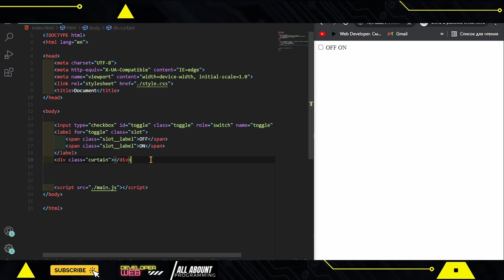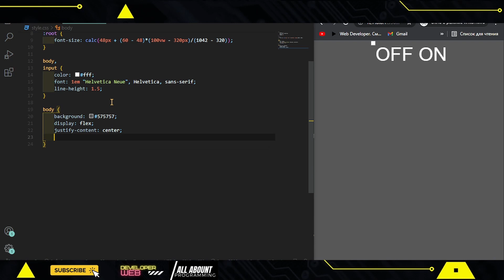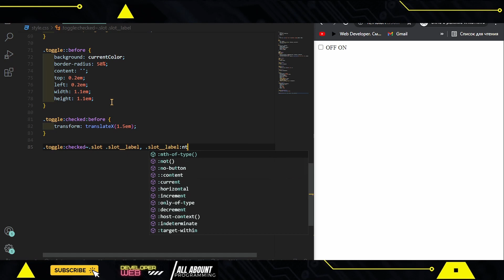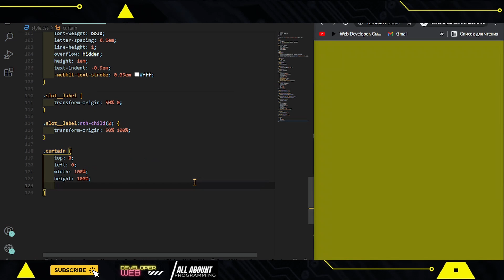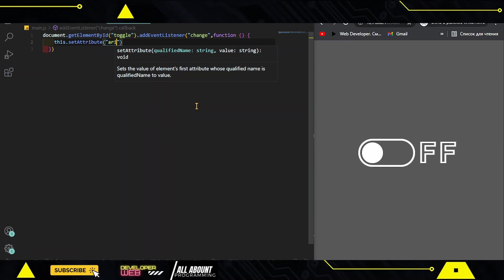Toggle Switch with Rolling Label HTML CSS and JavaScript | Checkbox CSS